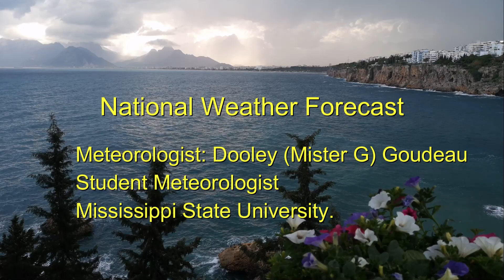Spring Storm is Coming - Severe Weather and Snow - Get the National Weather Forecast Now!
Storm Across the Great Lakes; Fire Weather Concerns Southern Plains; Rain and Snow Pacific Northwest
As travel difficulties linger, wind and snow will slowly diminish across the Great Lakes region. Mainly dry and warm weather across the Southern Plains will elevate to critical fire weather issues through Tuesday. Another storm approaching the Pacific Northwest is expected to bring gusty winds, coastal rains, and higher-elevation snow from Northern California, the Cascades, and Northern Rockies.

...Heavy snow over the Upper Great Lakes begins to wind down...

...Temperatures will be 10 to 20 degrees below average over parts of the
Upper/Middle Mississippi Valley, Upper Great Lakes, and Ohio Valley...

...There is a Marginal Risk of excessive rainfall over parts of the
Northeast...